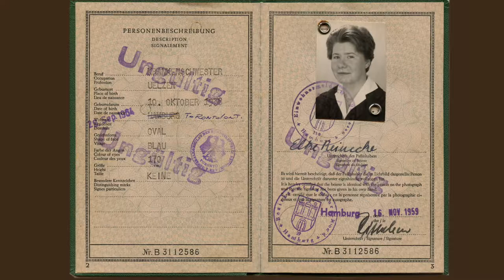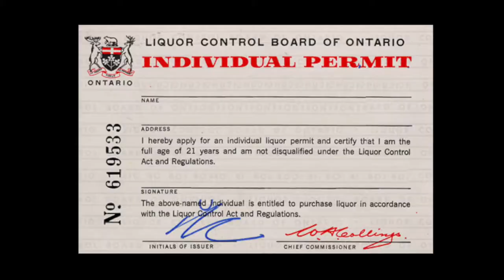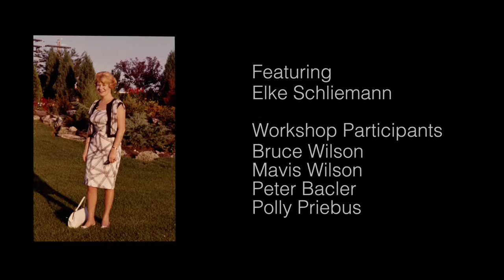From Germany to Roncesvalles in the 1960s: Elke’s Story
In 1960, Elke Schliemann was shocked when she arrived at Union Station on a Sunday. Toronto, she said, was “dead, dead, dead.” If she had had the money, she would likely have turned around and gone home to Germany. But she stayed, found work as a psychiatric nurse at 999 Queen St. (now CAMH), and discovered a more European lifestyle on Roncesvalles Ave. and in the High Park neighbourhood.  In her video, she remembers her life in what was a largely German-speaking community at the time, how she and her friends used to entertain themselves and what some of Ontario’s odd customs used to be, like having to buy an LCBO permit before you could purchase a bottle of wine.
Toronto-based Back Lane Studios’ SilverSilver Shorts Doc Project is funded in part by the federal government’s  New Horizons for Seniors Program.  The initiative aims to encourage seniors to tell their stories on video.